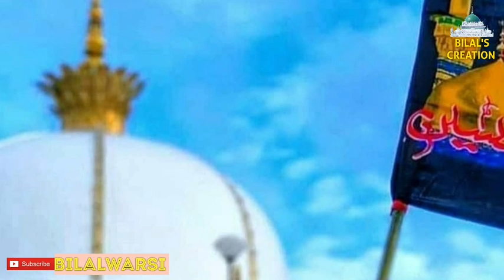Beautiful KGN Qawwali|Tu Bada Gareeb Nawaz Hai|Ali Waris Warsi Qawwal